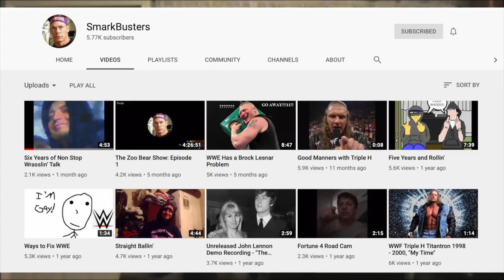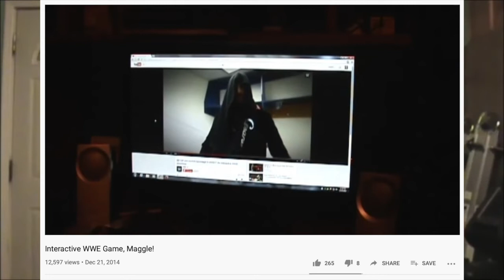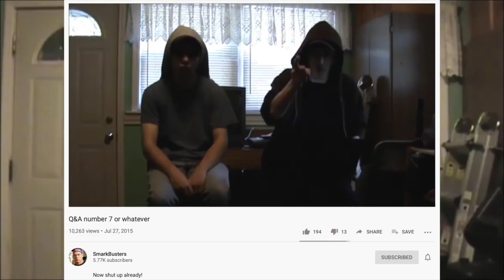The SMARKBUSTERS :: A Tribute To The MOST ENTERTAINING & BRUTALLY HONEST Channel The IWC Has Seen.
This video could be somewhat controversial, but I couldn't really care less because this is a video I've wanted to make since I began this channel. The Smarkbusters have entertained me with every video they've put out. Their run from 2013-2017 honestly kept me watching & following professional wrestling, so in today's video I discuss that, and why they were truly the most entertaining and brutally honest channel in the IWC.